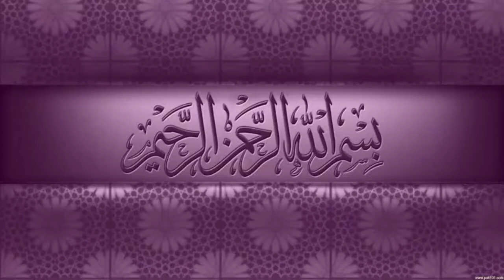Chocolate Cake Recipe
how to make chocolate cake sponge
how to make basic chocolate cake sponge
chocolate cake